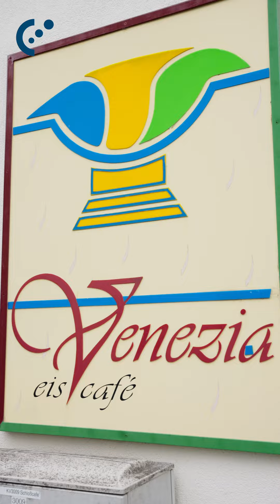LJO Frühlingsprojekt 2022 - Rückblick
Die Proben des 61. Projektes des LJO Frühlingsprojektes fanden wie immer in der Landesmusikakademie Sachsen vom 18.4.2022 bis 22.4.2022 statt. Anschließend folgten 2 Konzerte in Leipzig in der Bethanienkirche und in Dresden im Konzertsaal der Hochschule für Musik.

Unter der Leitung von Tobias Engeli entstand folgendes Programm:
- Florence Price Ethiopia’s Shadow in America
- Heinrich Schütz Ein großer Geist unserer Heimat (Klänge und Worte)
- Einojuhani Rautavaara Cantus Arcticus
- Кирило Стеценко (Cyril Stetsenko) Благослови (Ukrainisches Gebet)
- William Grant Still Sinfonie Nr. 1 »Afro-American«

Das Landesjugendorchester Sachsen ist ein Projekt des Sächsischen Musikrates.

Video: Matti J. Frind